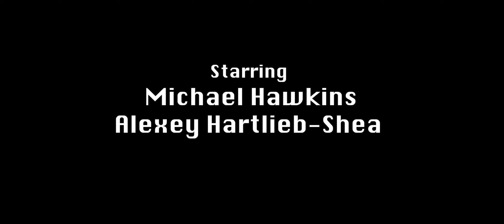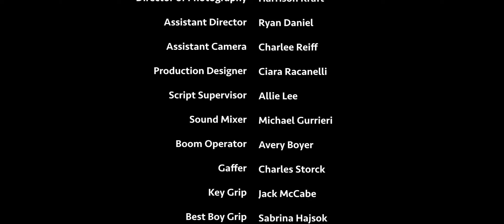A Murder in the Forest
When two strangers find a dead body in the woods, they must play a careful game of cat and mouse to decide who is innocent.

Thesis Film 2021